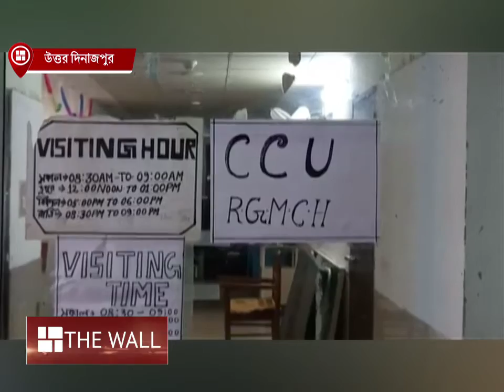জ্বরে ১০ বছরের মেয়ের মৃত্যু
সিসিইউতে স্থানান্তরিত করেও শেষ রক্ষা হল না। জ্বর ও শ্বাসকষ্ট প্রাণ কাড়ল ১০ বছরের মেয়ের। উত্তর দিনাজপুরের হেমতাবাদের ইসলামপুর গ্রামের মেয়ে রিনা রায় রায়গঞ্জ মেডিক্যাল হাসপাতালে ভর্তি ছিল। শনিবার তার মৃত্যু হয়।